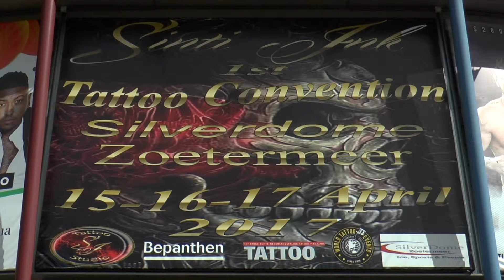Sinti Ink Tattoo Conventie Zoetermeer 04-2017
In het Paasweekend van 15 - 17 april 2017 werd in de Siverdome in Zoetermeer voor het eerst een Internationale Tattoo Conventie gehouden. Midvliet TV maakte op tweede Paasdag een sfeerimpressie van dit kleurrijke evenement.